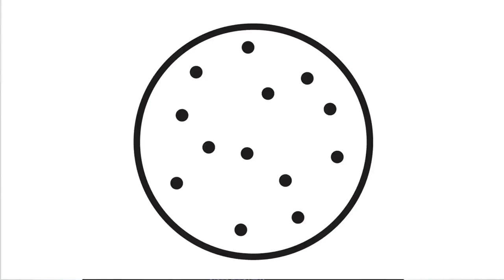The Resilience Phase